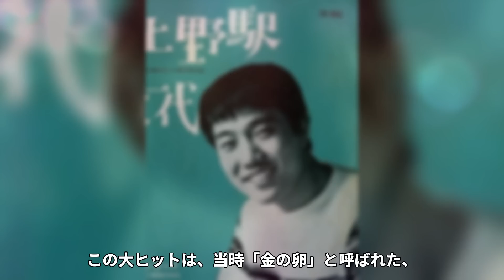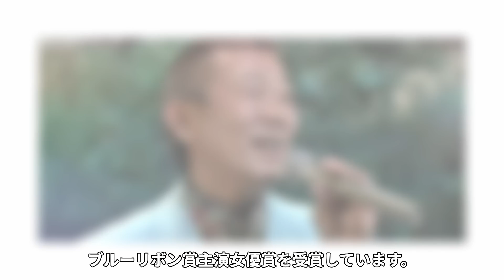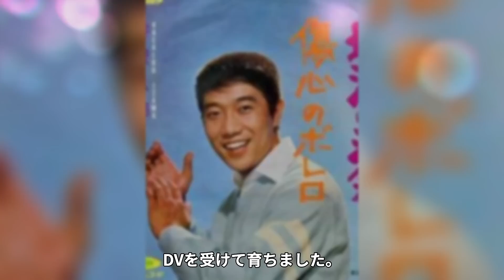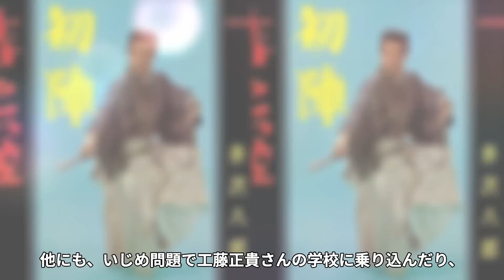【驚愕】伊沢八郎の家庭内暴力や未成年淫行…逮捕された事件の真相に一同驚愕…！『工藤夕貴』父親の晩年を支えた妻の正体や息を引き取る直前に放った一言に涙が零れ落ちた…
今回は、伊沢八郎さんの波瀾万丈な人生や

晩年の闘病生活、最後を支えた妻の正体

最期に放った言葉についてご紹介します。

殺人事件　真相が…